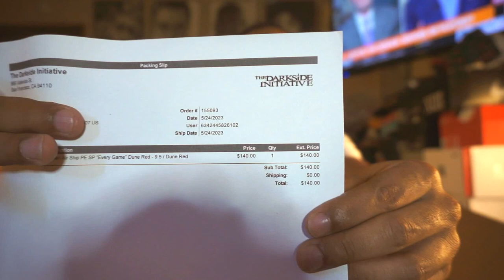1984 Jordan Air Ship PE Every Game Dune Red REVIEW